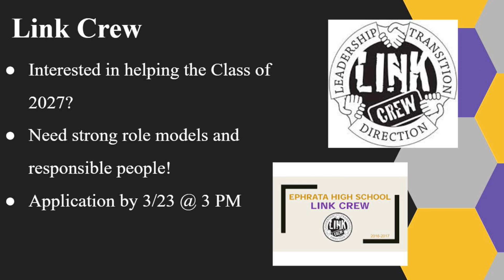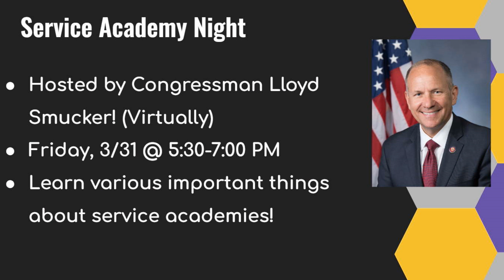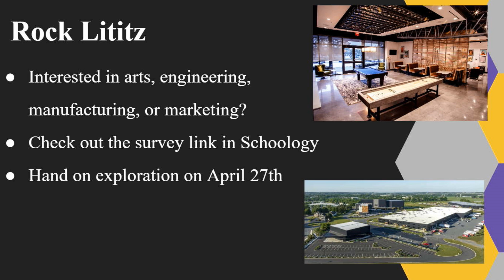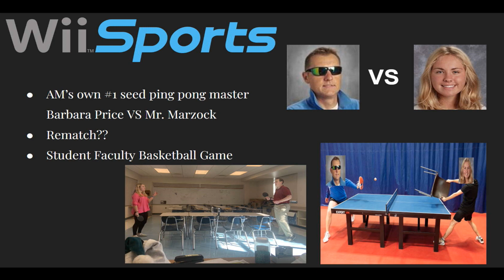2023 03 08